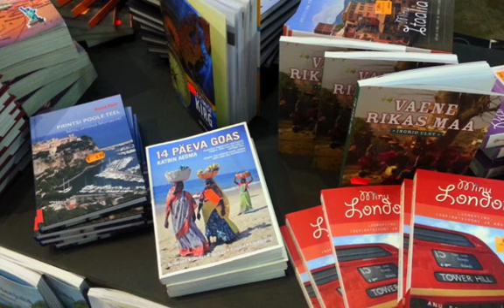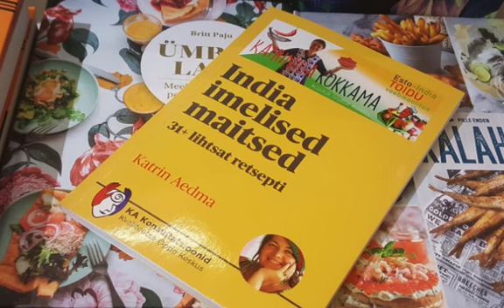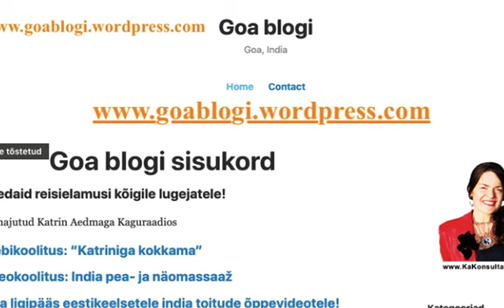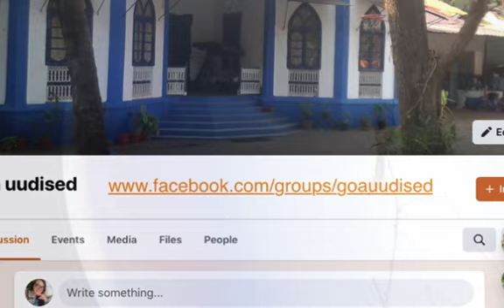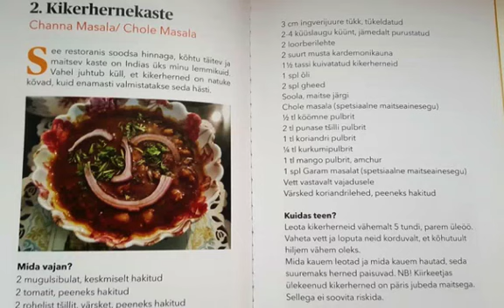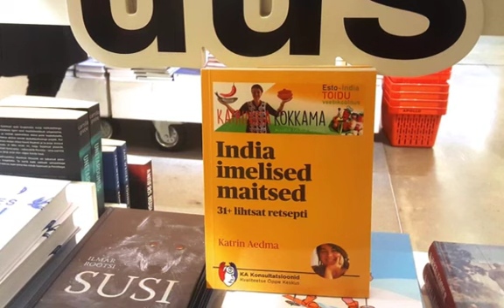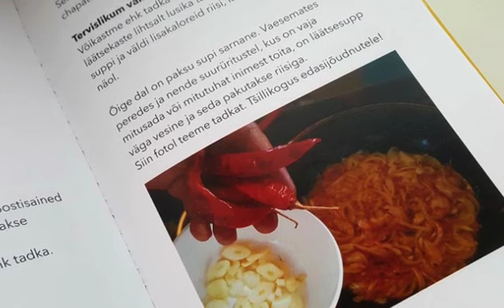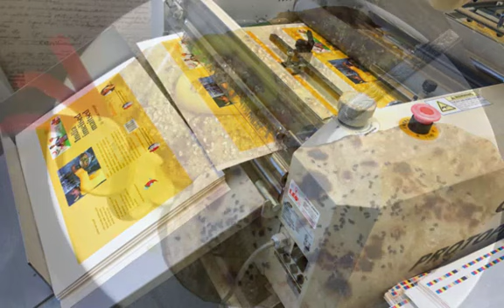Külmajutud Katrin Aedmaga Kaguraadio 2023 dets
Katrin Aedma kaguraadiol külas.